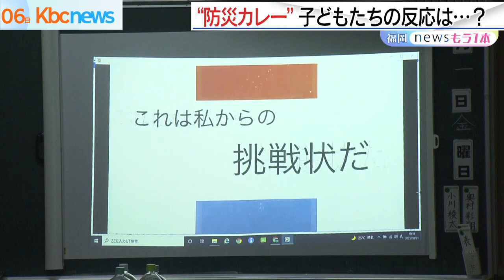楽しく学ぶ！１泊２日「防災キャンプ」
先週、豊前市の小学校で、防災を楽しく学ぶ、その名も「防災キャンプ」が行われたということでその様子を取材してきました。